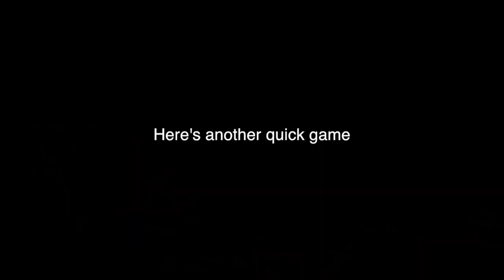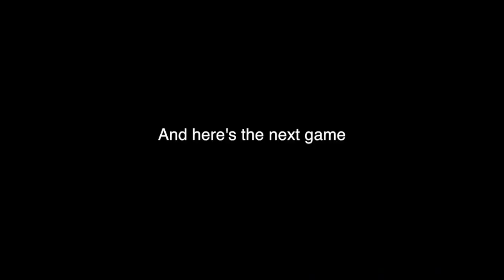3 Solo Squad Wins in NEW Getaway Mode! Fortnite